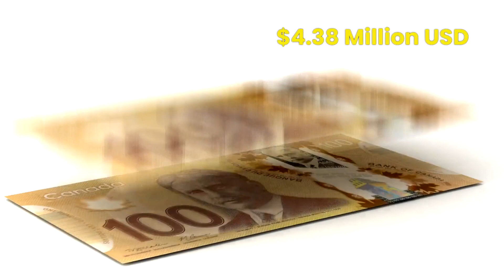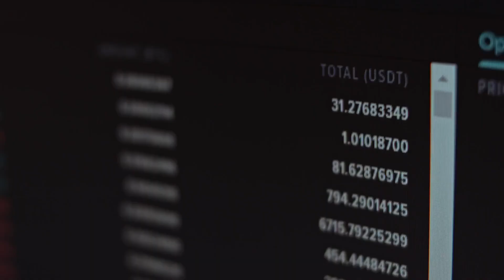Binance Fined In Canada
Canada's anti-money laundering agency on Thursday said it had imposed a nearly C$6 million ($4.38 million) fine on cryptocurrency exchange Binance for violating the money laundering and terrorist financing laws.
The Financial Transactions and Reports Analysis Centre of Canada (FINTRAC) said Binance had failed to register as a foreign money services business with the intelligence body despite several deadlines.

It added that Binance, which ceased operations in Canada last year, had not reported receiving virtual currency worth C$10,000 or more on 5,902 separate occasions between June 1, 2021 and July 19, 2023.
Binance did not immediately respond to a Reuters request for comment.
The latest development comes weeks after Binance's former CEO Changpeng Zhao was sentenced to four months in prison after pleading guilty to violating U.S. laws against money laundering.